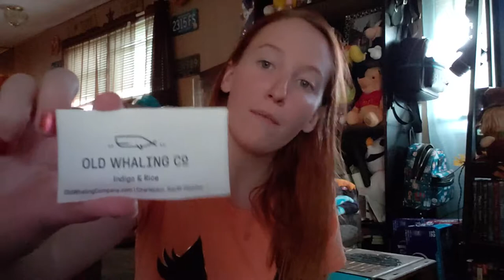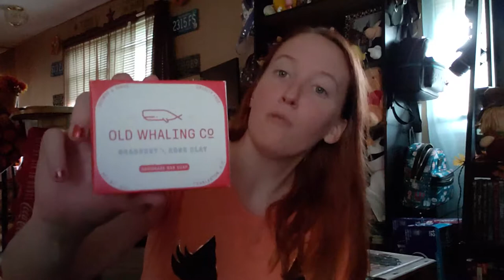Bath bomb, lotion and soap unboxing. Small shop.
Old whaling company